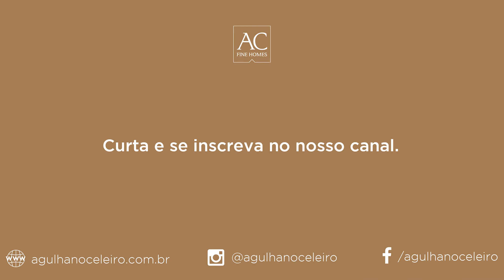Apartamento de 280m2 em Moema | AP1081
Apartamento em Moema: Novo Fora De Rota Em Moema Pássaros

Conheça melhor este e outros imóveis da Agulha no Celeiro no

Apartamento em condomínio novo com ótimo lazer e excelente apresentação totalmente fora da rota do avião. Planta bem distribuída, hall privativo e varanda integrada à sala. Na área íntima 04 suites com ar condicionado e armários de boa qualidade. Para morar muito bem, perto do Parque Ibirapuera e aproveitar toda a infraestrutura do bairro.